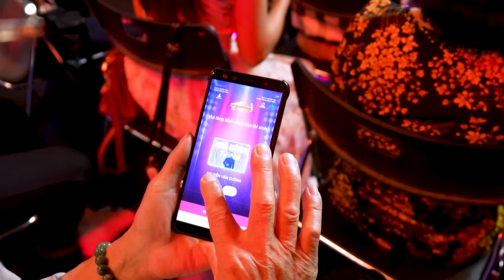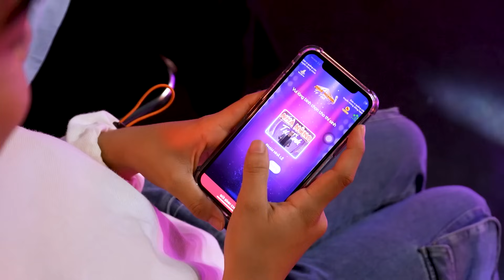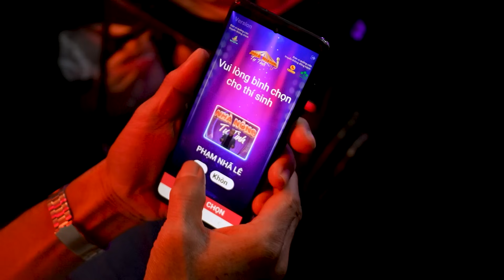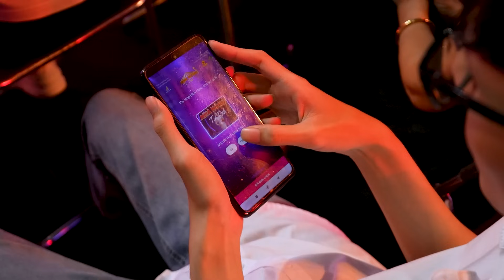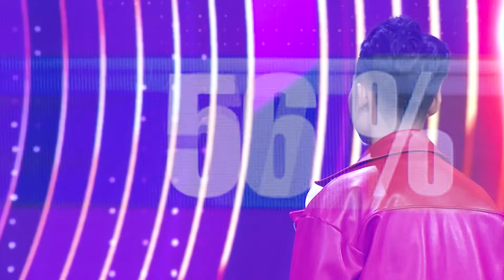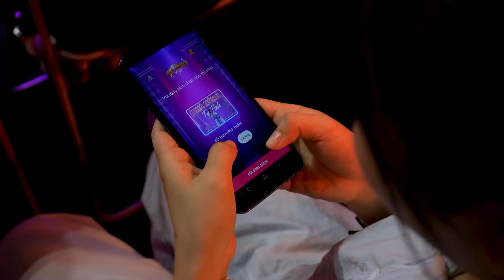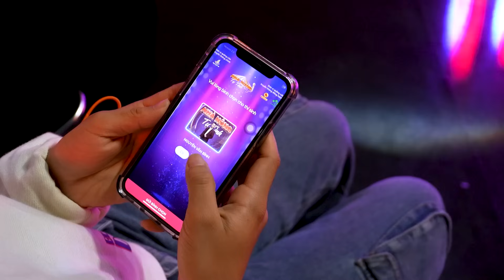Vòng Ranh Giới - Tập 05 (FULL) | Diễn biến giành ghế khó lường, "Số 1" Ngọc Đỉnh bị thách đấu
Lịch phát sóng Nhà Nông Tự Tình mùa 02:
📍  20:00 Thứ 7 hàng tuần trên kênh THVL2 (Đài phát thành và truyền hình Vĩnh Long)
📍  21:20 Thứ 7 hàng tuần trên kênh PTV (Đài phát thanh và truyền hình Phú Thọ)
Đơn vị quảng cáo truyền thông chính: CTCP Phân Bón Miền Nam
Đơn vị quảng cáo truyền thông đồng hành: CTCP Công nghiệp Cao su Miền Nam; CTCP Supe Phốt phát và Hóa chất Lâm Thao